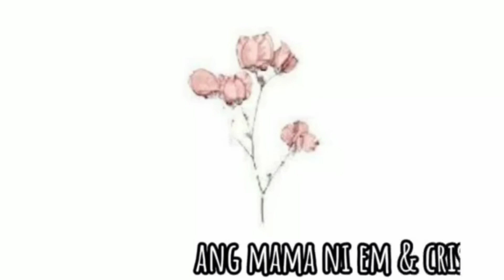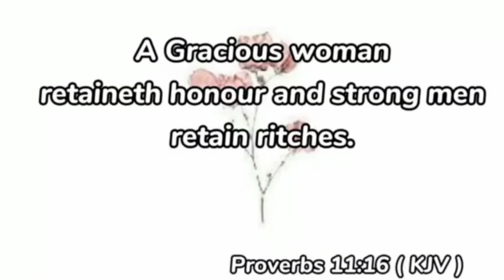CelebrationBaptistChurch A Tribute Presentation Of A Mothers Day Special